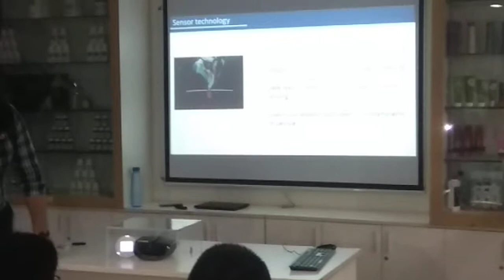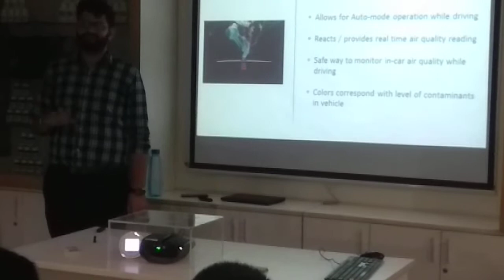Atmosphere Drive by Amway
Demonstration of atmosphere drive by siddharth chaubey regional marketing's head of Amway.